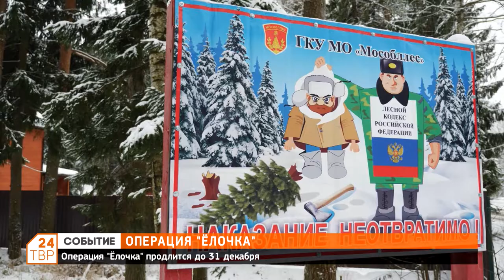Мобильные группы лесничих проводят патрулирование и выявляют незаконную рубку хвойных деревьев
Операция «Елочка» продлится до 31 декабря.